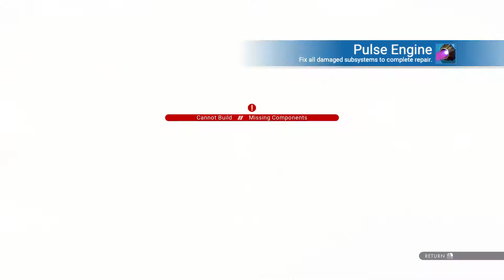No Man's Sky Ep #2 - Repairing the Pulse Engine! Acid Rain!?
Developer(s) Hello Games
Publisher(s) Hello Games
Director(s)
Sean Murray
Grant Duncan
Ryan Doyle
David Ream
Producer(s) Gareth Bourn
Designer(s) Will Braham
Artist(s)
Aaron Andrews
Beau Lamb
Grant Duncan
Jacob Golding
Levi Naess
Composer(s) 65daysofstatic
Platform(s)
PlayStation 4
Microsoft Windows
Xbox One
Release PlayStation 4
NA: 9 August 2016
EU: 10 August 2016
Microsoft Windows
WW: 12 August 2016
Xbox One
WW: 24 July 2018

No Man's Sky is an exploration survival game developed and published by the indie studio Hello Games. It was released worldwide for the PlayStation 4 and Microsoft Windows in August 2016, and for Xbox One in July 2018. The game is built around four pillars: exploration, survival, combat, and trading. Players are free to perform within the entirety of a procedurally generated deterministic open world universe, which includes over 18 quintillion planets. Through the game's procedural generation system, planets have their own ecosystems with unique forms of flora and fauna, and various sentient alien species may engage the player in combat or trade within planetary systems. Players advance in the game by mining for resources to power and improve their equipment, buying and selling resources using credits earned by documenting flora and fauna, and otherwise seeking out the mystery around the Atlas, an entity at the center of the galaxy.

Please enjoy the latest game from Kids-Games-Fun!

0x457fB77F703C94327b062CD293c8AAD9bE8e005e

Looking to buy games?